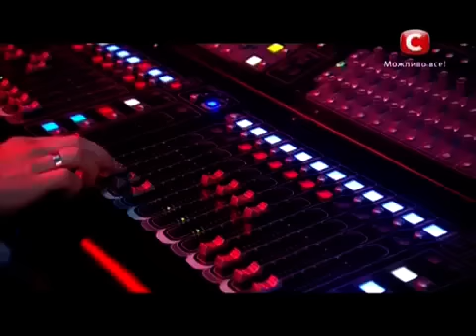Х-фактор 4.Тетяна Калиниченко - Я Буду Жить Для Тебя(Angelica Agurbash cover) [Донецк] [07.09.213]